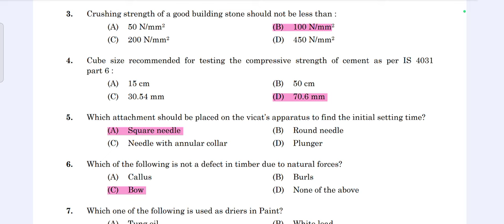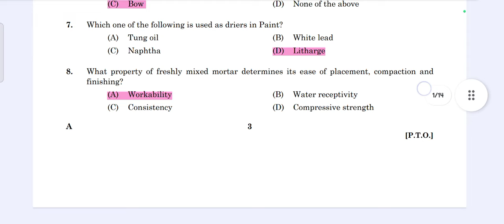Junior instructor | Draftsman civil | 30.01.2024 | Previous Year Question Paper